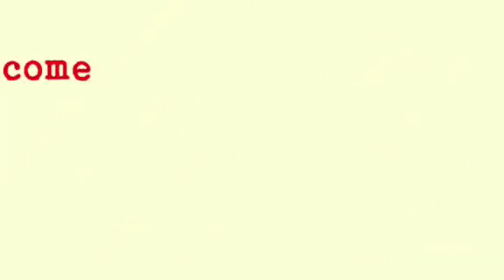Everthing negative, pressure, challenge, is all an opportunity for me to rise..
Alishan. Chaiyi tourist spot..